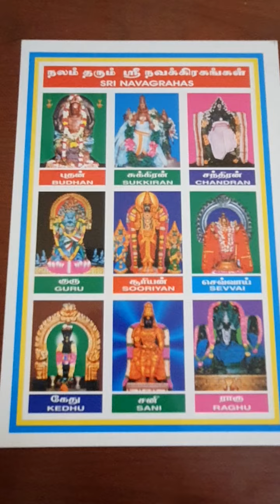About King 🤴 make no 1 strong in your life according to numerology